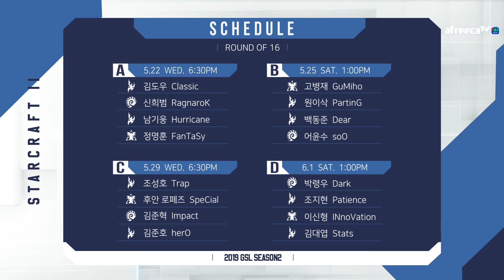[2019 GSL S2] Ro.16 Group A Match1 Classic vs RagnaroK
[2019 GSL Season 2] Code S Ro.16 Group A
Group A: Classic, RagnaroK, Hurricane, FanTaSy